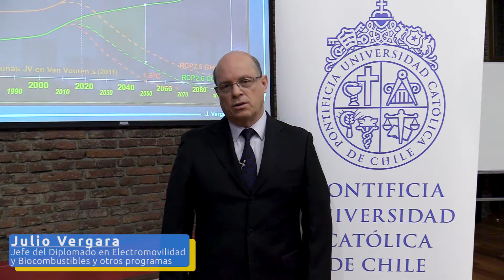Profesor Julio Vergara te invita al Diplomado en Electromovilidad y Biocombustibles